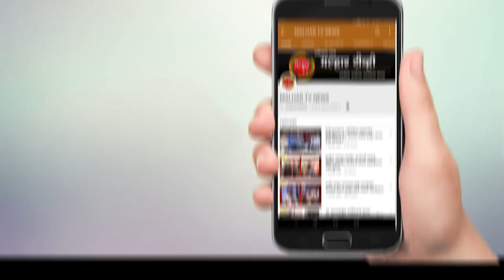कृती समितीच्या वतीने मुख्यमंत्री एकनाथ शिंदे, उपमुख्यमंत्री देवेंद्र फडणवीस यांचे आभार